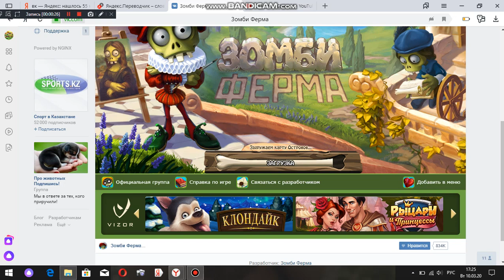Zombie farm level 1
help the zombie become a human
Помоги зомби стать человеком